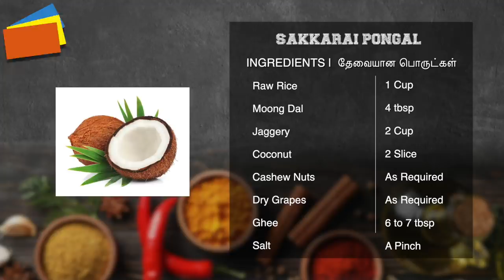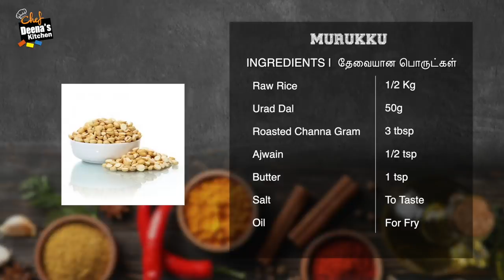கோவில் சக்கரை பொங்கல் & முறுக்கு | Sakkarai Pongal & Murukku | CDK 854 l Chef Deena's Kitchen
Jangiri Making Cloth

Somas Maker

Muruku Maker

Rose Cookie Maker

Silicon Mould

Piping/Decoratiove Tip set

Raw Rice - 1/2 Kg
Urad Dal - 50g
Roasted Channa Gram - 3 tbsp